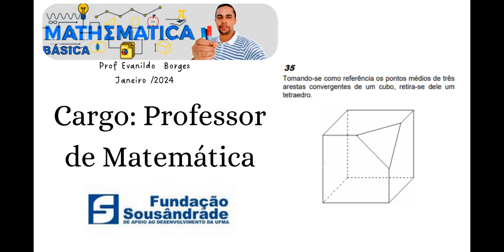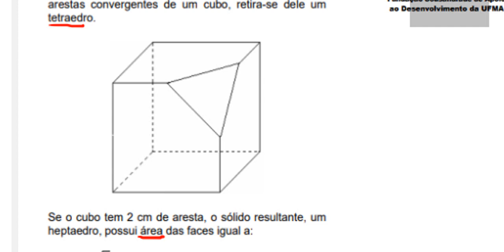Questão de Geometria Espacial // G. PLANA - Cargo de Professor de Matemática - PMSL - Banca FSADU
Pessoal, tudo bem!!
Estou apresentando uma solução para esta questão, do público público municipal de São Luís, para o cargo de professor de Matemática. A questão, mostra um cubo de aresta 2, sendo retirado um tetraedro, solicitando a área do sólido restante.